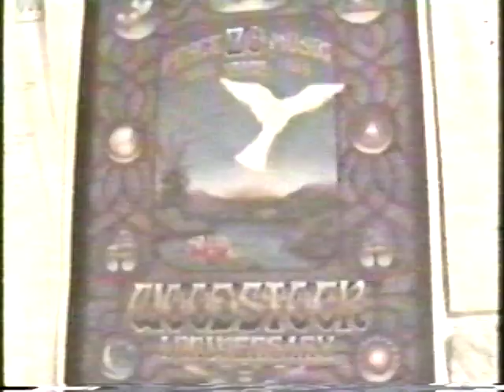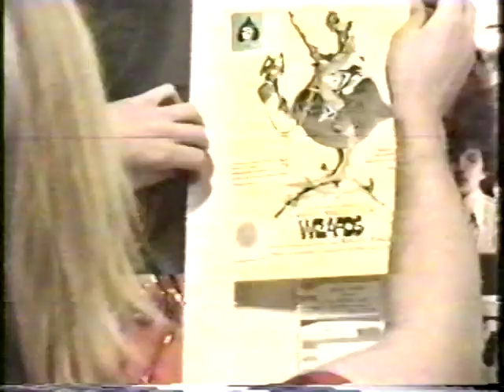Greg Warren Museum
This is the best museum ever.